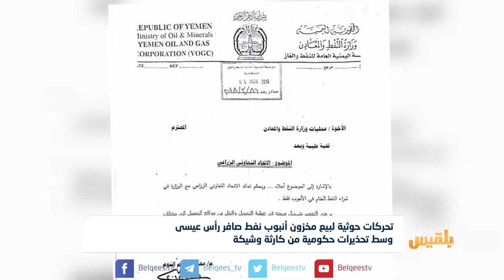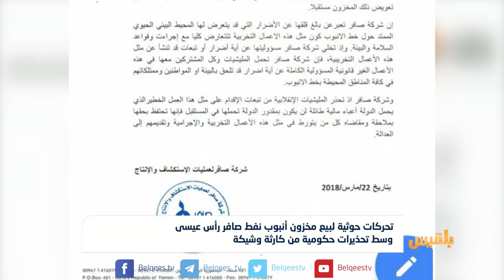تحركات حوثية لبيع مخزون أنبوب نفط صافر وسط تحذيرات حكومية من كارثة| تقرير: ياسين التميمي